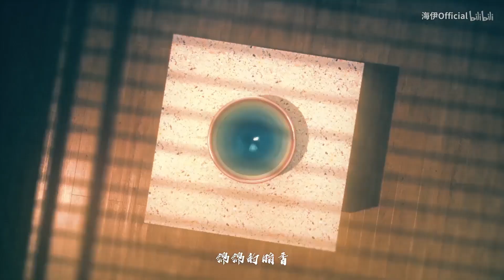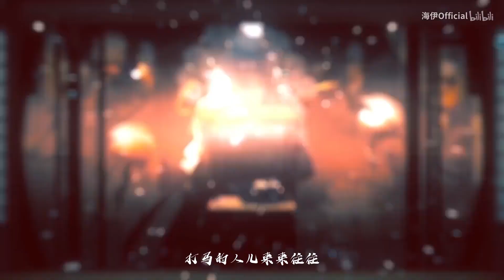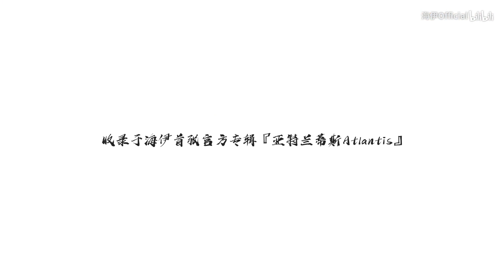【西瓜Kune】绮凝盏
本家：av42881682
翻唱：西瓜Kune
戏腔：Braska
后期：CZT_吃枕头
作曲/编曲：MeLo
作词：绿无
曲绘：Kieed
PV：dokkaebe

请支持原作~原作者资料在这
微博：